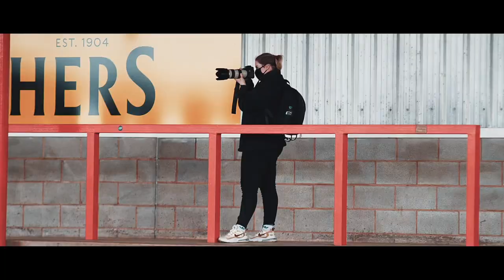SJP 360 with JMC Group: Leyton Orient | Exeter City Football Club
Sit back and enjoy the 360 view of Saturday's thumping 4-0 win over the O's with a goal from Joel Randall and a hat-trick for MJ!